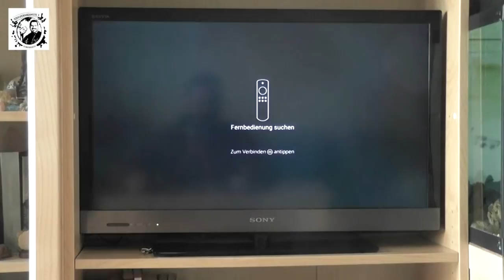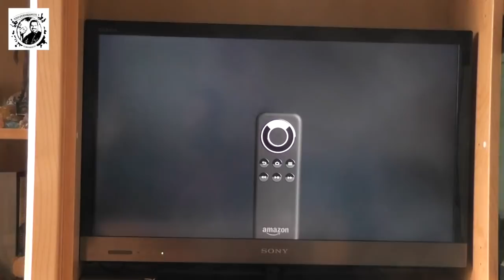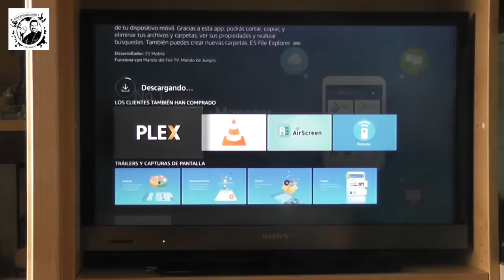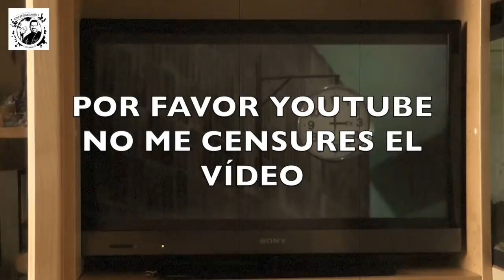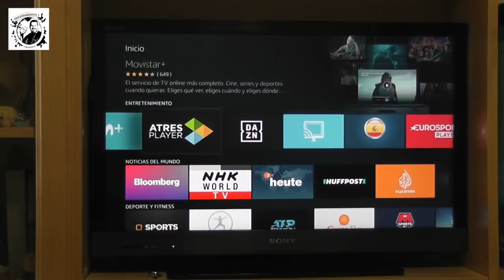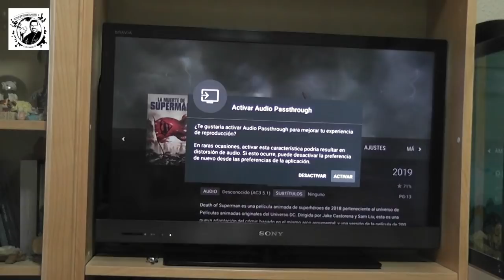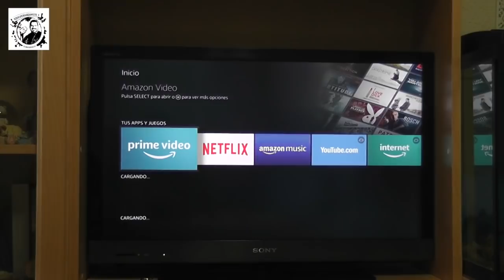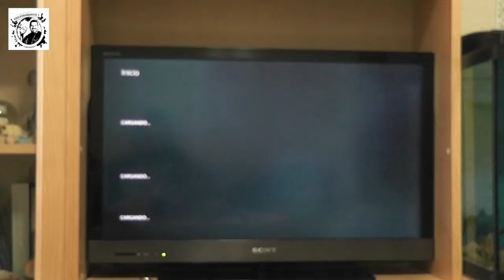¿Amazon Fire TV Stick o Chromecast?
¿Vale la pena el amazon Fire TV? después de usar dos Chromecast y un Xiaomi TV Box esta es mi experiencia.

Amazon Fire TV ¡en oferta!

Pendrive Data Traveler, ¡la mejor opción!